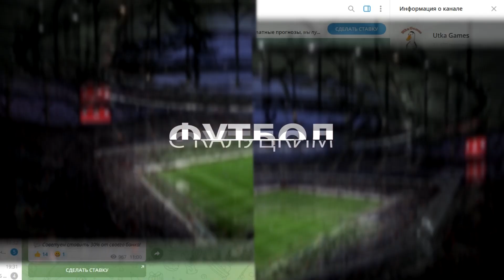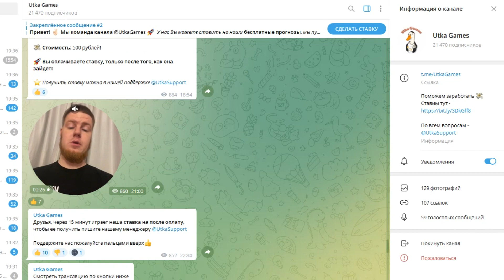Месси, Мбаппе и ещё 9 лучших игроков Чемпионата мира!